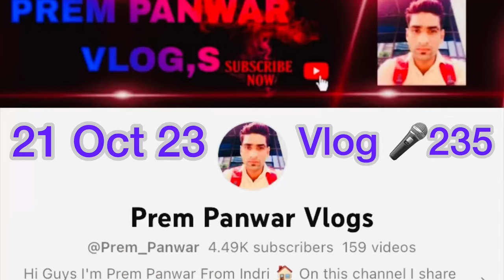Prem Panwar Vlog-235🎤Exclusive Interview♥️Neeraj Sahrawat CD😂येPlayerराजनीति करतेTour.जीतने के लिए